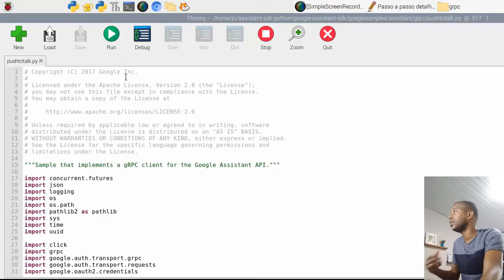Este arquivo é responsável pela transcrição do Google Assistant - Raspberry Pi 4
Dentro de um mundo de arquivos que são instalados junto com o Google Assistant, "apenas" um nos interessa para pegar a transcrição do Reconhecimento de Voz